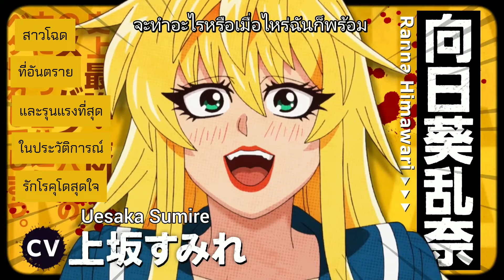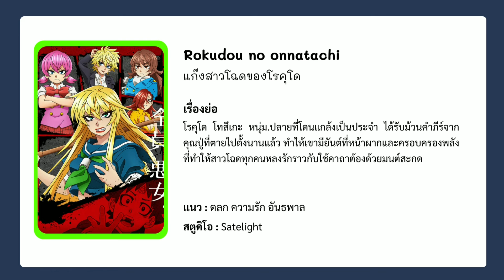Rokudou no Onnatachi l ตัวอย่างซับไทย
Rokudou no Onnatachi
เริ่มฉาย 7 เมษายน 2023
แนว : ตลก ความรัก อันธพาล
สตูดิโอ : Satelight
ดัดแปลงจากมังงะ

เรื่องย่อ : โรคุโด โทสึเกะ หนุ่ม.ปลายที่โดนแกล้งเป็นประจำ ได้รับม้วนคำภีร์จากคุณปู่ที่ตายไปตั้งนานแล้ว ทำให้เขามียันต์ที่หน้าผากและครอบครองพลังที่ทำให้สาวโฉดทุกคนหลงรักราวกับใช้คาถาต้องด้วยมนต์สะกด

⚠️เพื่อความบันเทิงและการฝึกแปลภาษาเท่านั้น ⚠️
Credit (六道の悪女たち【アニメ公式】)
©中村勇志（秋田書店）／六道の悪女たち製作委員会

เพลง OP :「ENDLESS LABYRINTH」 โดย EverdreaM
เพลง ED :「Love Will Find A Way」โดย THE RAMPAGE from EXILE TRIBE